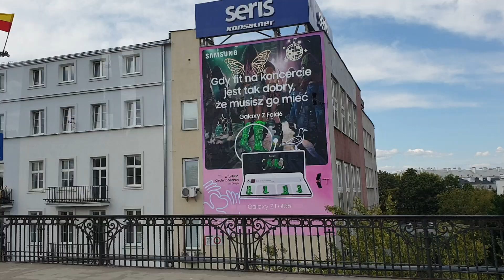9 august 2024